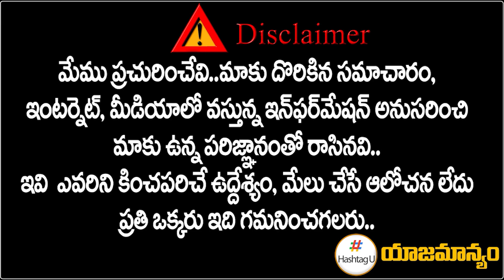బీజేపీకి కీలక నేతలు గుడ్ బై ? || BIG SHOCK TO Telangana BJP || Kishan Reddy || CM KCR || HashtagU